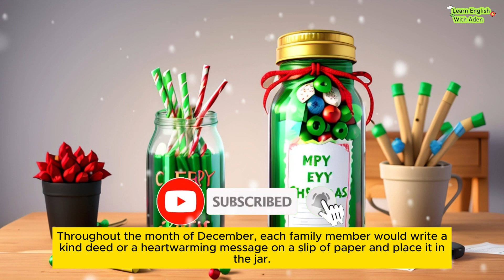The Christmas Surprise 🎄 | Learn English through Story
In this video, there is a  story about a very kind family who want to help people on Christmas. Through captions, you can understand better. Read and listen to the story for better understanding.